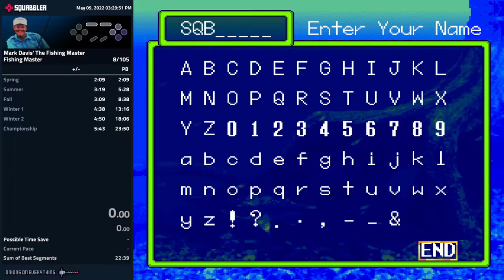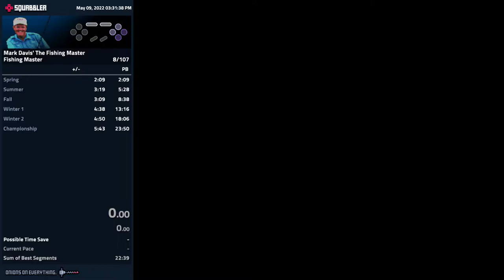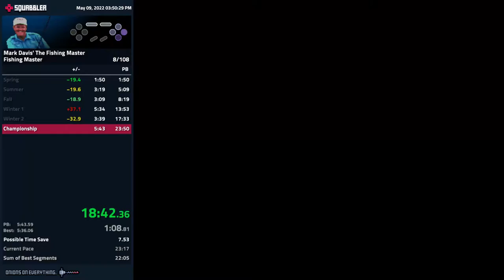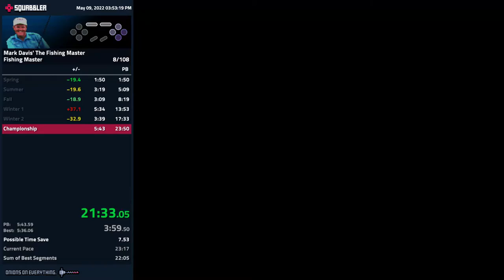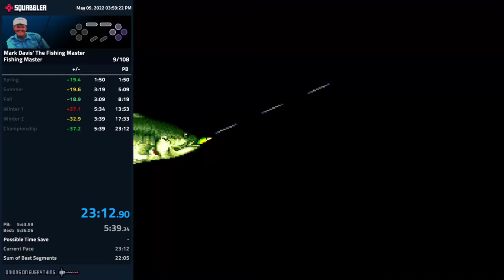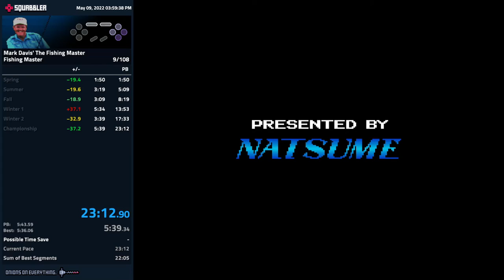Mark Davis' The Fishing Master speedrun - Fishing Master - 23:12.633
22 on the horizon...